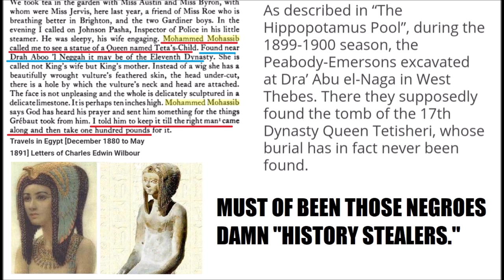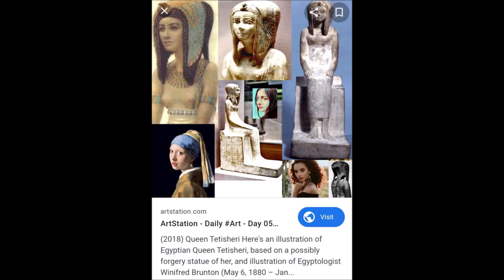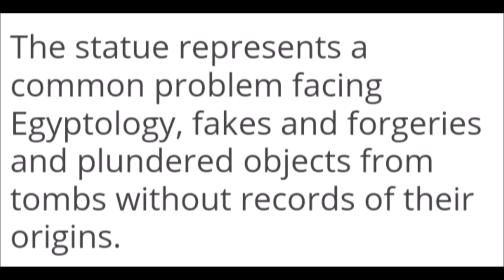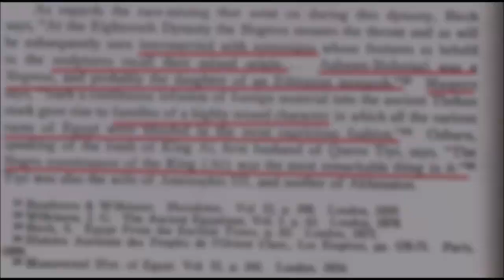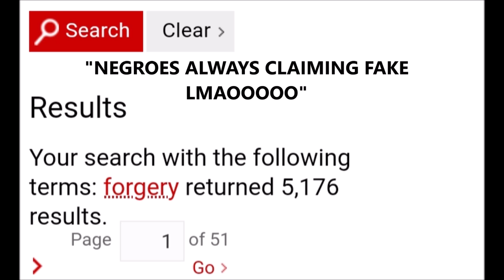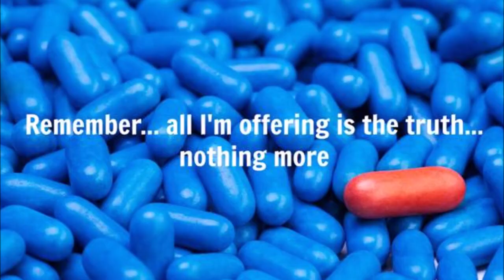FAKE Egyptian Busted Wide Open | Tetisheri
Here we talk about Tetershitty, another favorite of White Supremacists who had nothing to do with Ancient Egypt.

egyptian art
Tetisheri
Egyptian Queens
Queen
nubia
kush
kemetic teachings
forgery
forgeries
fraud
fake
statue
history
ancient history
education
black history
african history
africa
egyptology
british museum
sa ra suten seti